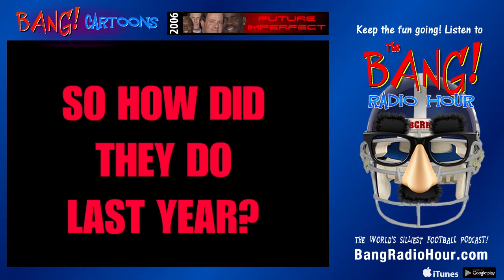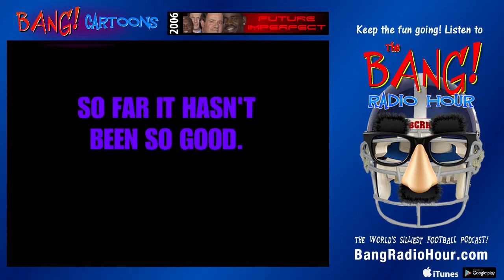Bang Cartoons - Future Imperfect (2006)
(2006) Every year we are treated to all the experts all around the NFL media globe giving us their predictions for the coming season.
SO how did they do last year?
This cartoon from 06 takes a look at the experts of 05.